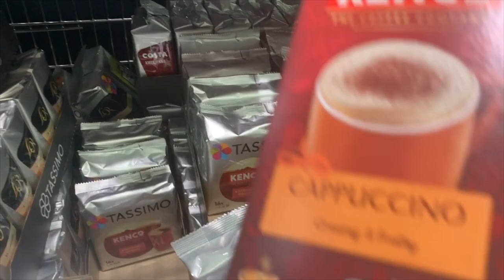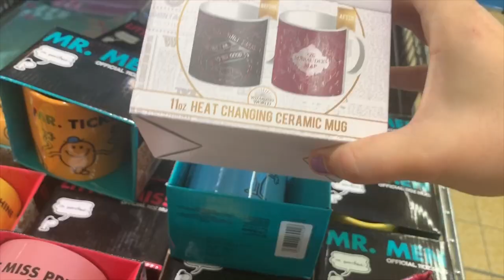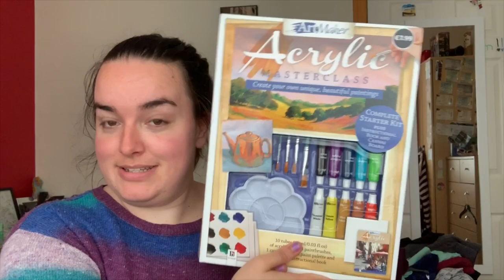I talked to Grace & Zeus *FANGIRLING*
Today’s video consists of some shopping, a haul, talking myself into putting away my washing, iced coffee and talking to Grace and Zeus on a live chat. You know, the usual. haha

You’re amazing, and never let anybody dull your sparkle ✨